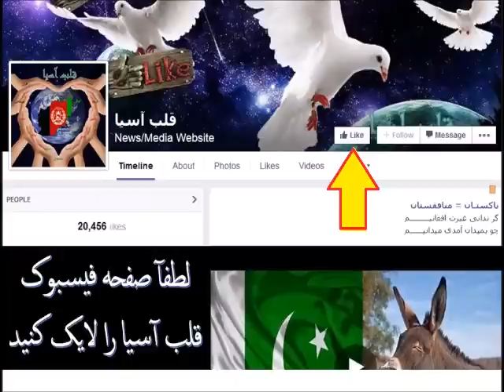تجاوز پنج مرد بالای زن حامله